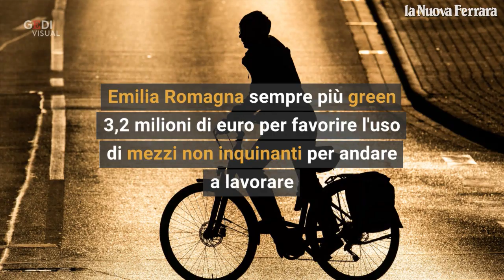Ferrara, mobilità green: pagati per andare al lavoro in bici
La Regione Emilia Romagna mette sul tavolo 3,2 milioni di euro di contributi per incentivare la mobilità green. Chi va andrà a lavorare in bicicletta riceverà un rimborso di 0,20 euro a chilometro. Incentivi e aiuti anche per l'acquisto di monopattini, bici e bici pieghevoli / L'articolo .(a cura di Samuele Govoni)